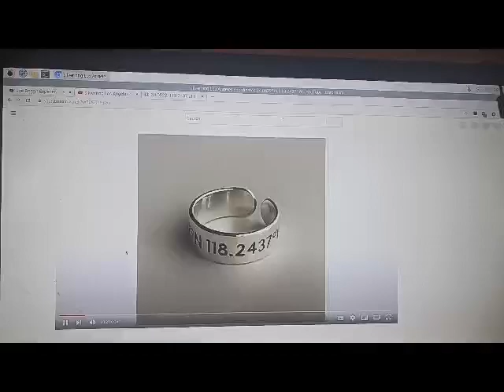LAPD Cloud Server at HQ Lat and Long